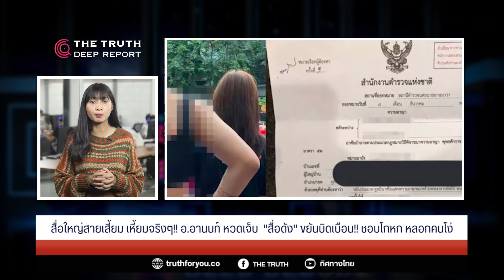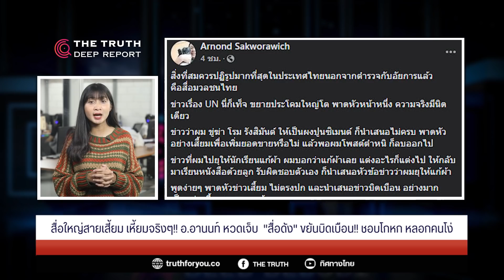สื่อใหญ่สายเสี้ยม เหี้ยมจริงๆ!! อ.อานนท์ หวดเจ็บ "สื่อดัง" ขยันบิดเบือน!! ชอบโกหก หลอกคนโง่